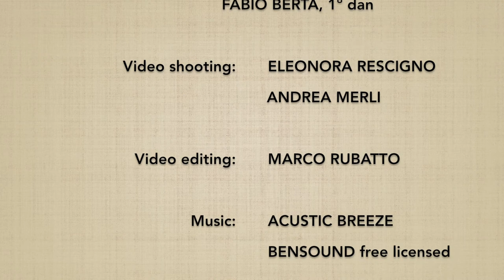Yokomenuchi KAITEN NAGE (uchi mawari) + henka waza - Marco Rubatto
Forma di base (kihon) e fluida (ki no nagare) di "fendente laterale e proiezione rotatoria" (yokomenuchi kaiten nage), forma con rotazione interna (uchi mawari); al termine del video è presentata la forma fluida (ki no nagare) di una variante (henka)

Basic form (kihon) and fluid form (ki no nagare) of "lateral strike and rotational throw" (yokomenuchi kaiten nage), form with internal rotation (uchi mawari); at the end of the video the fluid form (ki no nagare) of a variant (henka) is also shown